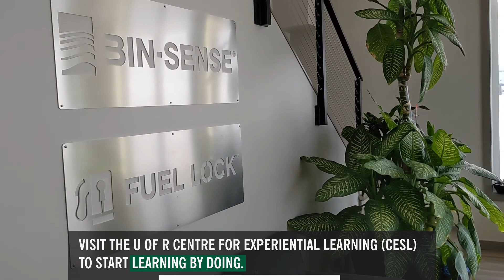Cool co-op placements: Ag-Tech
Software Systems Engineering student Taiwo Akinwale is getting real-world work experience at his ag-tech co-op placement.